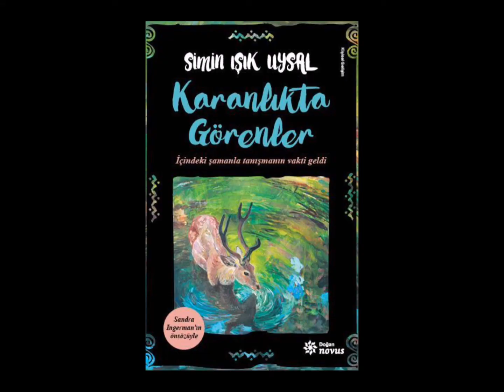Şamanik yolculuk Bölüm 2 - Aşağı Dünya/Shamanic Journeying (Lower World)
Bölüm 2: Aşağı Dünyaya yolculuk